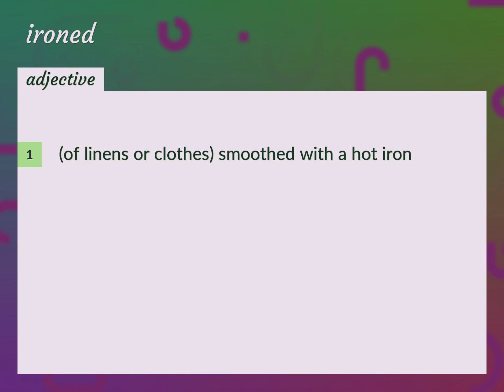Ironed | meaning of Ironed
What is IRONED meaning?